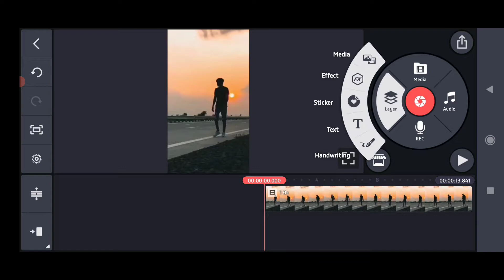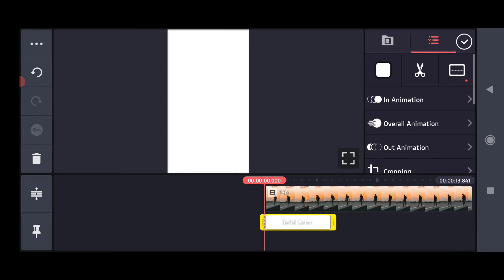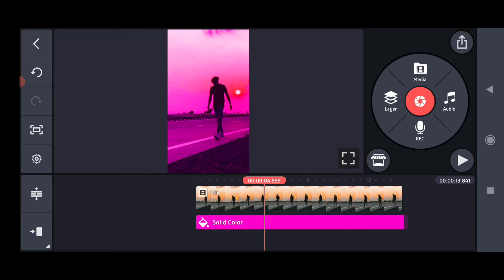How To Edit Viral Pink Effect Video in Kinemaster | Aesthetic Reels Tutorial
How To Edit viral pink effect video in kinemaster.

So hey Everyone In This Video I'm show You How You Can edit viral pink effect aesthetic video on kinemaster in one singal click. So watch This Complete video and Learn How To Edit?

1. Viral pink effect video editing in kinemaster
2. Add blue/pink effect in video
3. Viral reel video effect editing
4. Kinemaster reels color grading
5. Edit Aesthetic video in kinemaster

This Channel is All About Video Editing, Editing Applications, Editing Tips and Tricks, And Much More.

Also Check-out My Playlist on Fire 🔥 Topics
Which can Help You to Learn video editing one By one.

I will Try My Best To Upload Atleast 1 Video Daily For You Guys ✌❣️